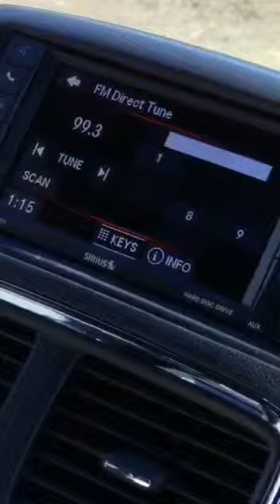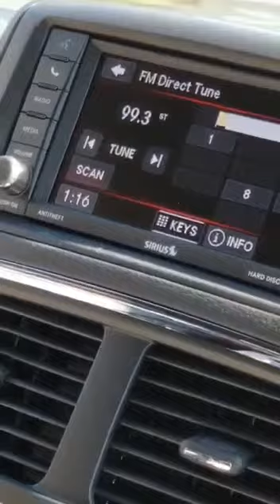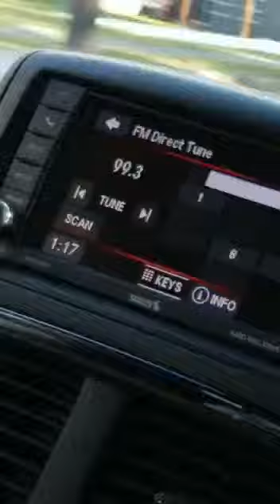Guerreros del Arpa.(6)